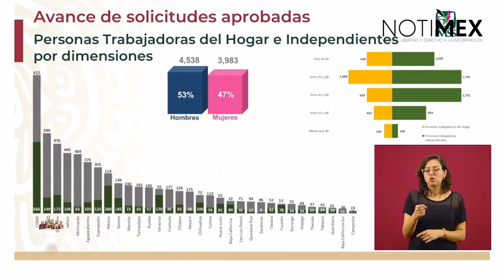Avanzan a 2 mil 993 apoyos solidarios a trabajadoras del hogar: Norma Gabriela López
Norma Gabriela López, directora de Incorporación y Recaudación del IMSS, dijo que al día de hoy se tienen 8,521 solicitudes aprobadas, 2,993 personas trabajadoras del hogar y 5,528 trabajadores independientes.